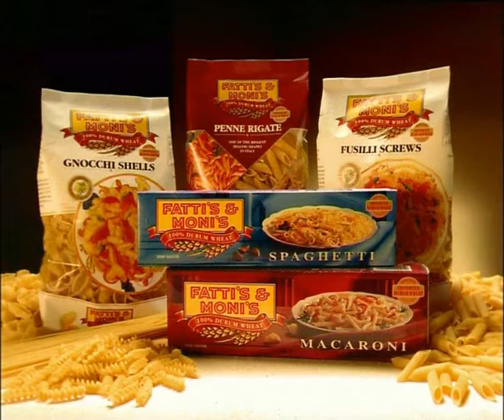Fattis & Monis- "No Break"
Director: Iain Campbell